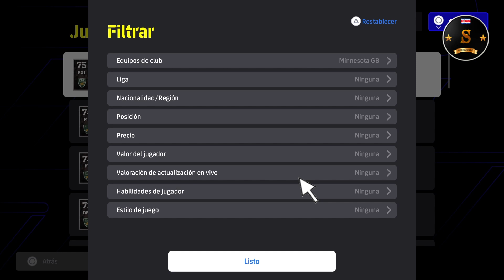🎮🔥 eFootball VERSION 4.0.0 ALL MINNESOTA UNITED PLAYERS 🔥🎮